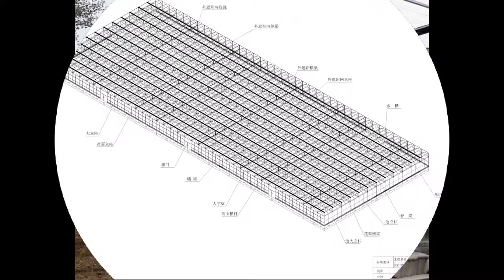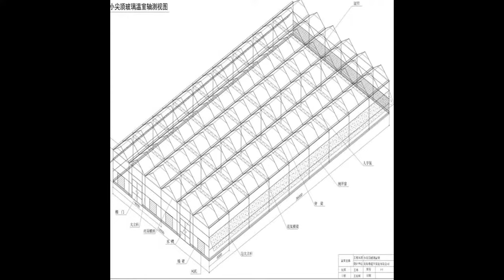BoZong Greenhouse——Glass Greenhouse